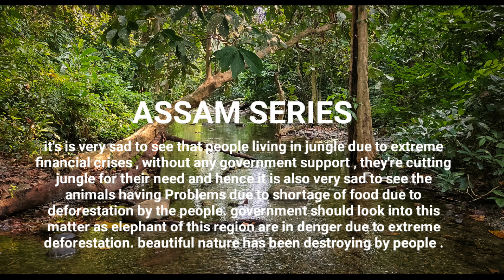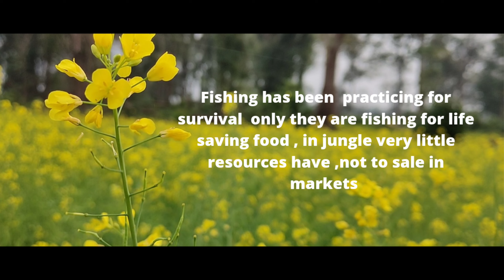ASSAM SERIES | Village fishing vlog part two